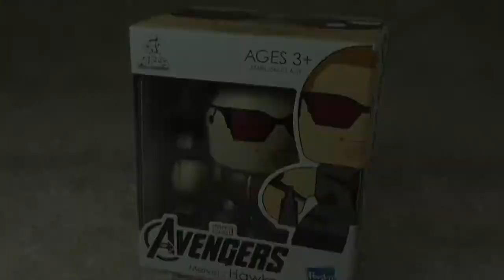Mini Muggs Marvel The Avengers Hawkeye | Hasbro